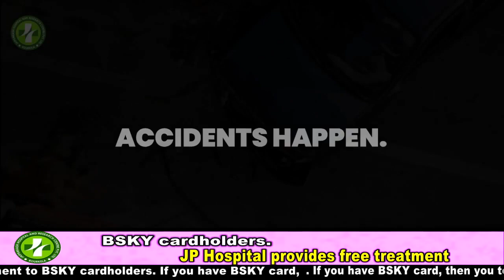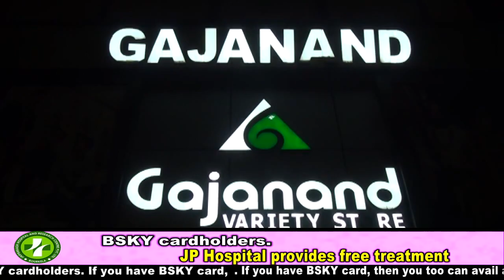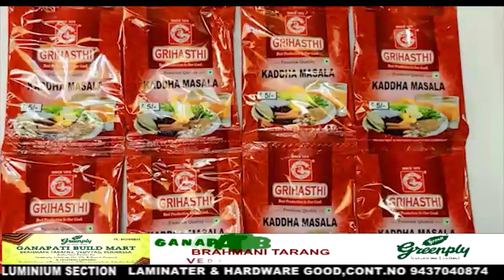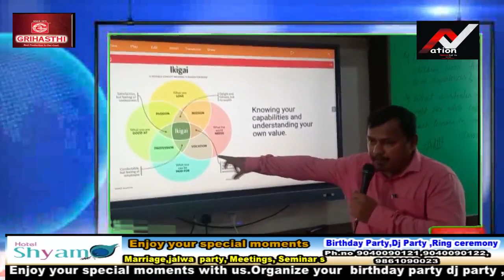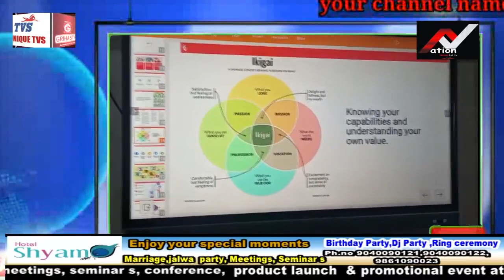Alligation Of "GOVERNMENT LAND GRABBING" at Nabakrishna Nagar, Rourkela.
Alligation Of "GOVERNMENT LAND GRABBING" at Nabakrishna Nagar, Rourkela. @Nation 1st Tv

Reminder to district administrative officials of residents on allegations of government land grabbing in Nabakrishna Nagar area
 Locals have complained that a handful of government lands have been forcibly occupied in the Nabakrishna Nagar area south of Rourkela.  According to sources, the government has decided to build a yard on a government land.  Locals had recently lodged a complaint with other tehsildars, including the tehsildar, alleging that some of the people involved had forcibly occupied the land.  Despite the fact that no action has been taken on the allegations, locals have met with the Panposh sub-district commissioner, including the metropolitan corporation commissioner, and issued a memorandum urging him to take steps to stop the encroachment.  A copy of the memorandum has been issued to the district commissioner and other senior officials.

Nation1stTV is an immensely popular odia news channel in sundargarh district.The editorial policy is build on strong ethics and fear reporting methods that does not favour or oppose any individual,ideology,group,government,organisation or sponsor. The channel's primary aim is taking unbiased and accurate information to the socially conscious common man.